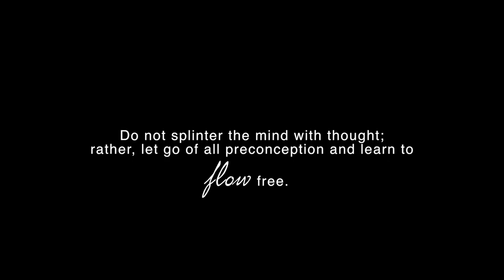URVILJAMESARNIS . c o m ⚔️🇵🇭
"Do not splinter the mind with thought; rather, let go of all preconception and learn to flow free."

UrvilJamesArnis.com

FOLLOW | @urviljames